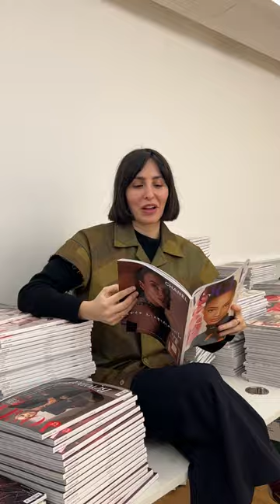What It's Like to Work at Vogue (Part 2)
Lady Gaga on speed dial and on-set with Julia Fox... never a dull moment in the British Vogue office.